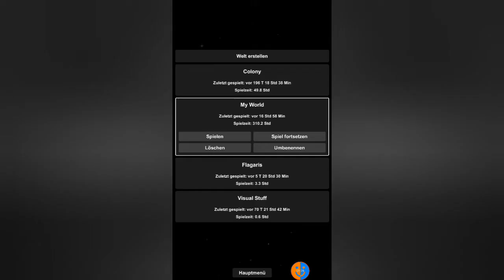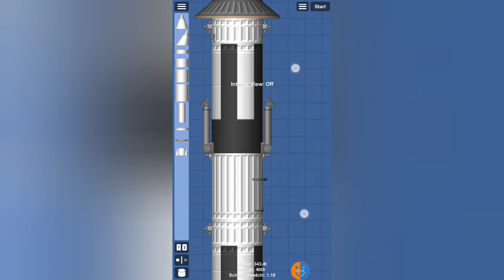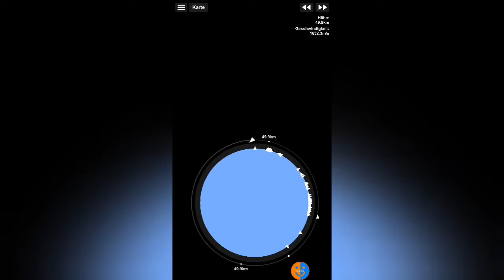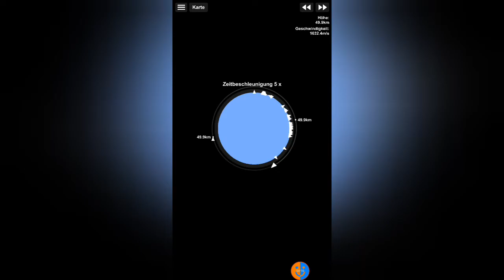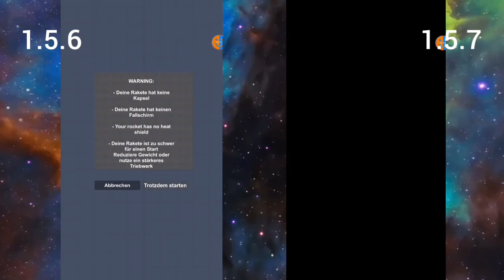Performance Tests | SFS 1.5.7 Update Review